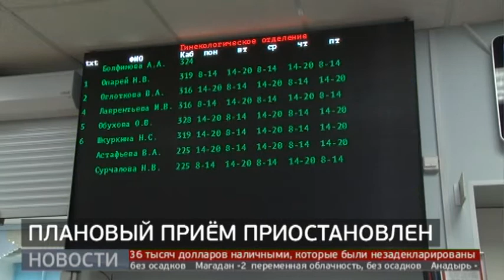Плановый приём приостанавливают во всех бюджетных медучреждениях края. Новости.29/10/2020.GuberniaTV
Плановый приём приостанавливают во всех бюджетных медучреждениях края. Такие меры региональный Минздрав принял из-за роста количества заражённых коронавирусом  и ОРВИ. Пока перерыв  продлится десять дней, как в это время будут обслуживать больных - выясняла Татьяна Репина.